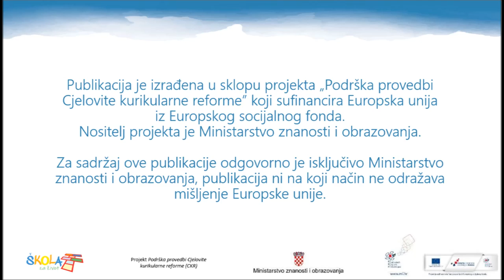MP Geografija SŠ: Deforestacija Ravna gora